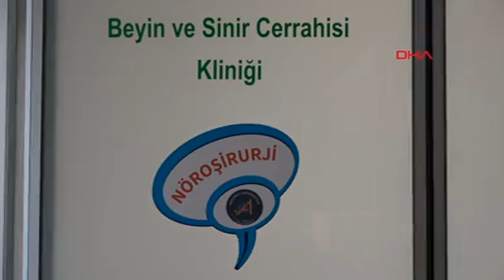Hidrosefali Hastası Depremzede Bebek, Antalya'da Ameliyat Edildi